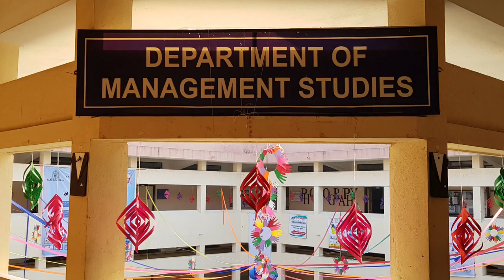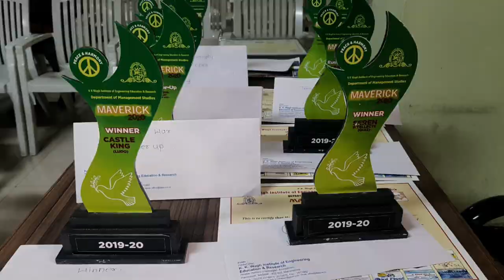Maverick -2020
Here is the glimpse of State Level event organized by  Department  of Management Studies, K. K. Wagh Institute Of engineering Education and Research, Nashik.